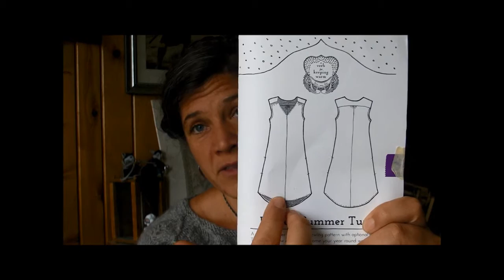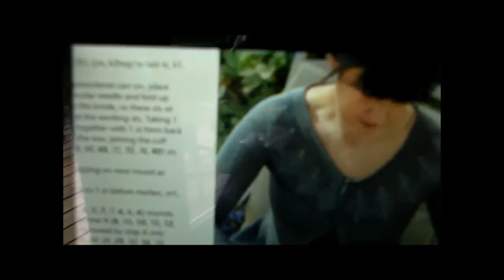Who said anything about knitting?